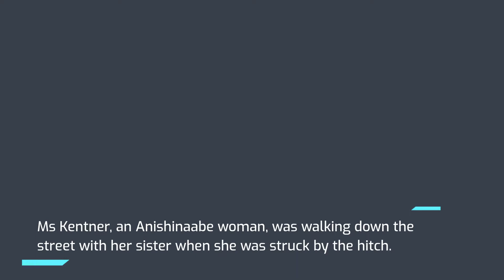Brayden Bushby found guilty in death of indigenous woman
A Canadian court has ruled that a man who threw a trailer hitch at an indigenous woman in 2017, leading to her death, is guilty of manslaughter.

Brayden Bushby, then 18, threw the metal hitch from his vehicle, which struck Barbara Kentner, 34, in the abdomen and led to internal injuries.

Bushby had earlier pleaded not guilty to manslaughter but guilty to aggravated assault.

He faces a maximum of life in prison and will be sentenced in February.

Thunder Bay Superior Court judge Helen Pierce said on Monday that it was proven "beyond a reasonable doubt" that Bushby's action "was a contributing cause of her death that is not trivial or insignificant and which accelerated her death", CBC News reported.

"This was not a snowball."

The attack occurred on the morning of 29 January 2017 in a Thunder Bay, Ontario, neighbourhood.

Ms Kentner, an Anishinaabe woman, was walking down the street with her sister when she was struck by the hitch.